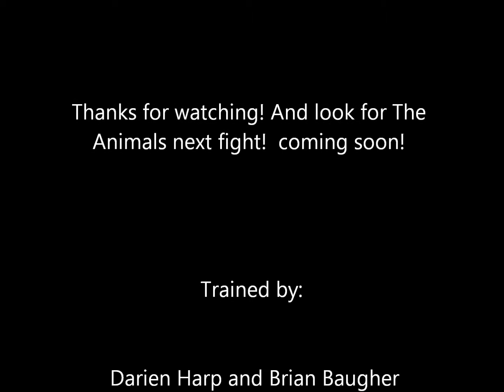Steven Fatum Promo!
Steven "The Animal" Lamberson